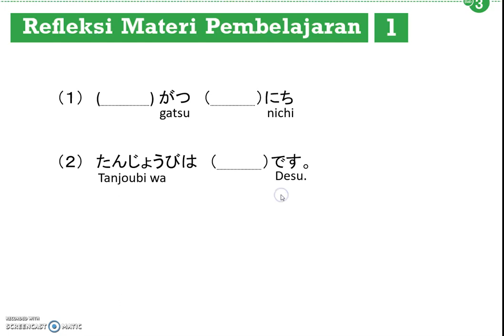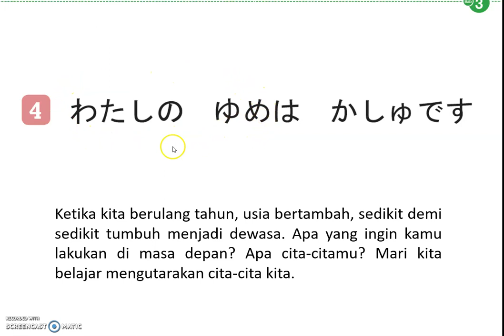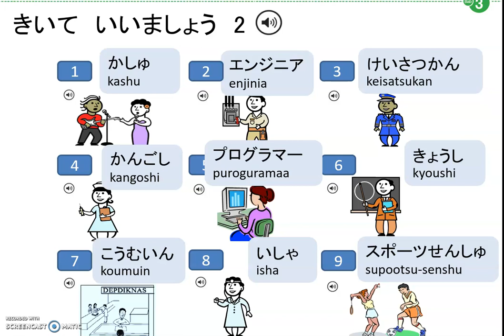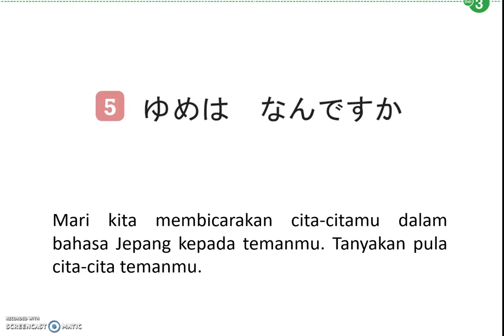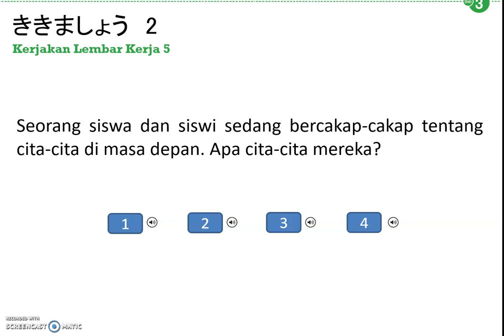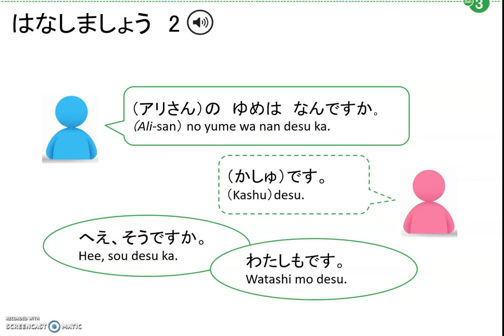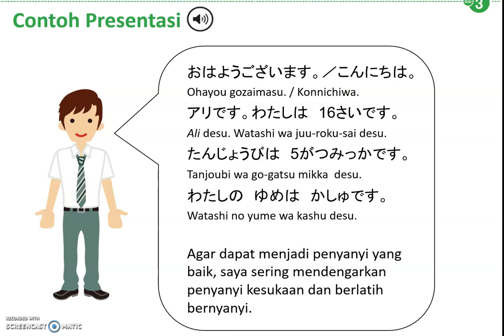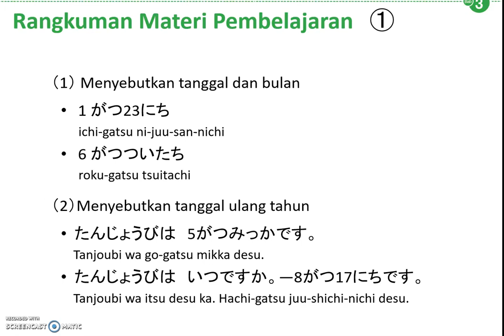BAB3Bag2 Watashi no yume wa kashu desu.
Video ini berisi tentang cita-cita dan presentasi diri siswa.